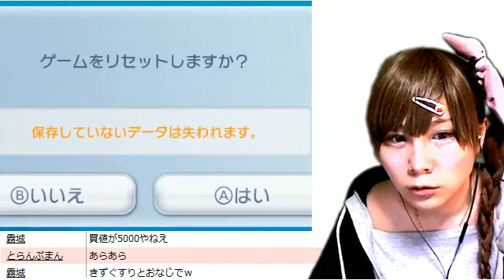【顔出し実況】ロマンシング サ・ガ #32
スーパーファミコン「ロマンシング　サ・ガ」のバーチャルコンソール版をWiiUで実況しました
ニコニコ生放送のタイムシフトです

SFC/レトロゲーム/VC/ロマサガ/ロマンシングサガン/Romancing Sa・Ga/RPG/ゲーム実況/顔出し/茶々茶